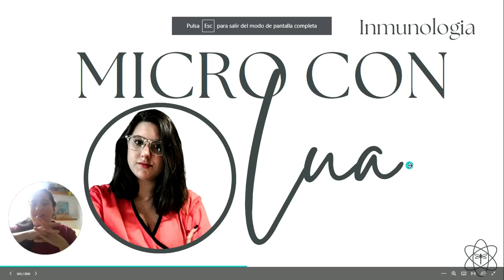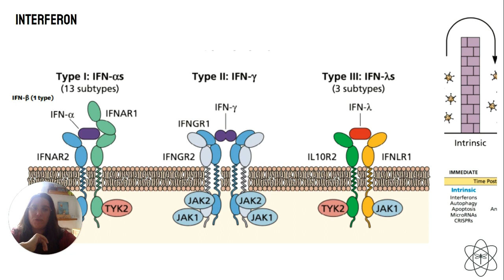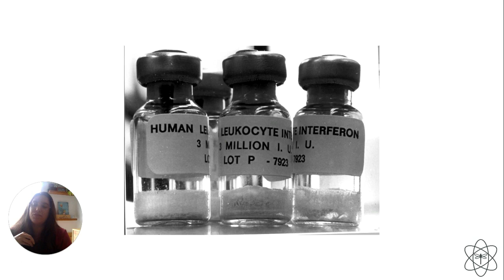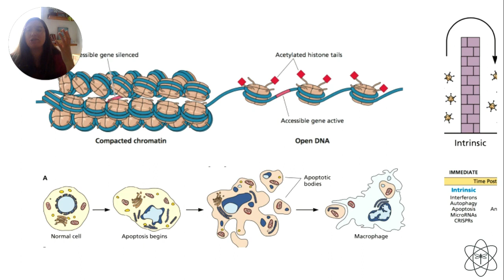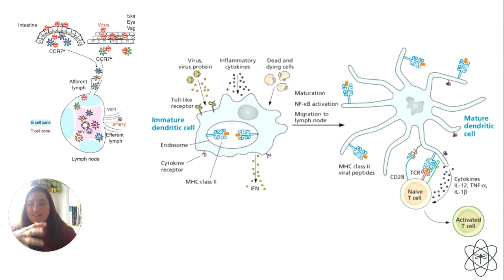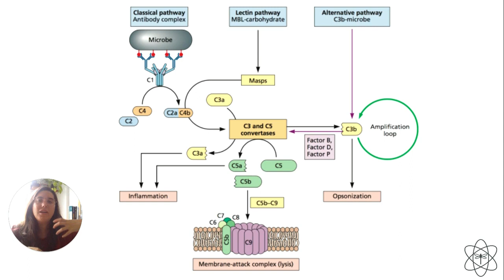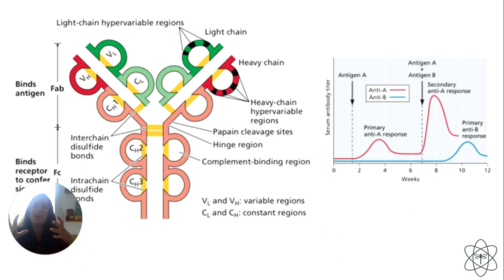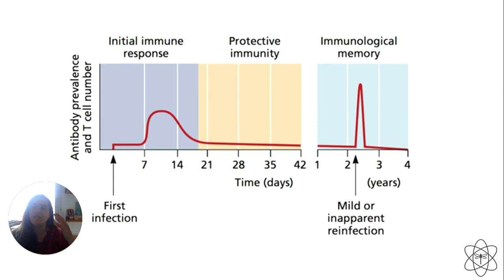INMUNOLOGIA VIRAL | VIRUS | VIROLOGIA | MICRO CON LUA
Hola, personas increibles de la internet!
En este video de MICRO CON LUA, vamos hablar de INMUNOLOGIA VIRAL

Hola, soy la Dra Lua!
Soy medica UBA y por muchos años ayudante de MICROBIOLOGIA!
Ahora me dedico a ayudar mas estudiantes a amar esta materia que aun que parezca dificil, si nos dedicamos es de las mas hermosas y abranguentes de la medicina!